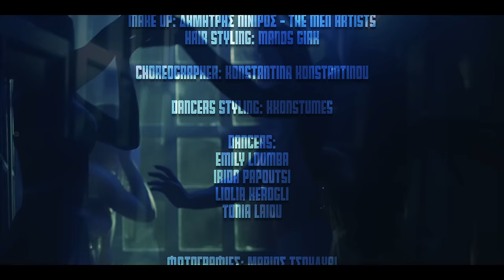Sarbel x Rene Ageri - Η Καρδιά Μου Κάνει Μπαμ | Official Music Video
Μουσική: Κωνσταντίνος Παντζής
Στίχοι: Βασίλης Δήμας
Arab lyrics: Sarbel

Παραγωγή: Κωνσταντίνος Παντζής - Λάμπρος Κωνσταντάρας
Ενορχήστρωση- Πλήκτρα: Κωνσταντίνος Παντζής
Φωνητικά: Κωνσταντίνος Παντζής
Ηχογράφιση/Μίξη/Mastering: Κωνσταντίνος Παντζής

Directed by Danny Ntarlas
Διεύθυνση παραγωγής: Ju Stamatakis
Βοηθοί παραγωγής: Giorgos Fou - George Daskalos

Styling: Νικόλ Παναγιώτου

Make Up: Δημήτρης Πινίρος - The Men Artists
Hair styling: Manos Giak

Choreographer: Konstantina Konstantinou
Dancers Styling: Kkonstumes

Dancers:
Emily Loumba
Irida Papoutsi
Liolia Kerogli
Tonia Laiou

Φωτογραφίες: Μάριος Τσουλχάι

Στίχοι:

Chorus

Η καρδιά μου κάνει μπαμ, είμαστε εμείς ταμάμ
τι θα κάνω πες μου αν, αν σε χάσω ωχ αμάν

Qalbi yadhhab bam... wahayetik koul shi tamam
Qalbi yadhhab bam...Ya habibi ωχ αμάν

Verse

Ρούχα στενά φοράω
στέκομαι δε μιλάω
βλέπεις πώς σε κοιτάω
κάτι αισθάνομαι, χάνομαι, χαμογελάω

Χαμογελάω ξανά,
είμαι καλά, ναι μεν αλλά,
δε με χαλά, να'χω απλά... εσένα αγκαλιά,
η νύχτα αυτή θέλω να πάρει φωτιά

Chorus

Όταν με κοιτάς εσύ, θέλω να'μαστε μαζί
νοιώθω να'μαι σε χαμάμ, ταμάμ
και τα σώματα μιλάν

Verse

Είμαι εδώ και περιμένω,
δεν τα παρατάω, επιμένω
τι μου λένε δεν καταλαβαίνω
θέλω μόνο σήμερα το βράδυ να σε δω...

Χάνομαι , πεθαίνω
ζω για σένα μόνο κι ανασαίνω
με ένα μήνυμά σου ανεβαίνω,
στον παράδεισο πηγαίνω, όταν είσαι εδώ...

Chorus